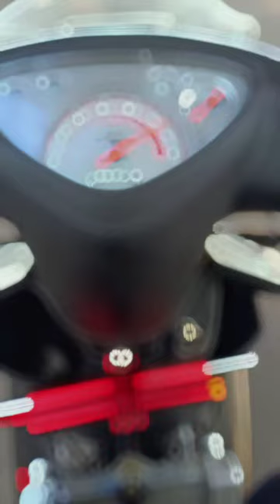Top speed Mio 58